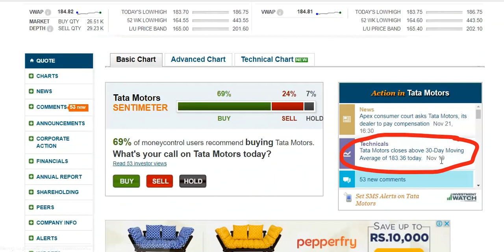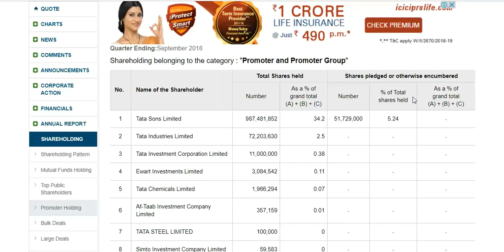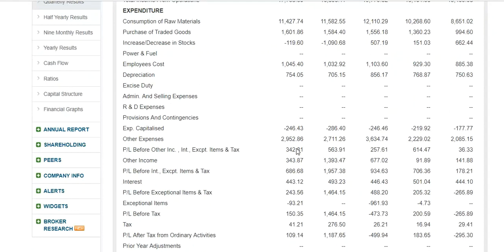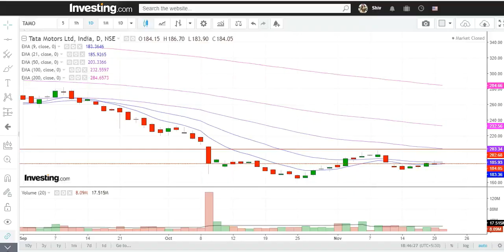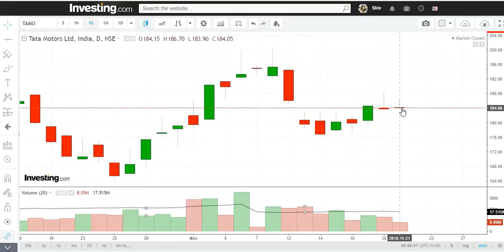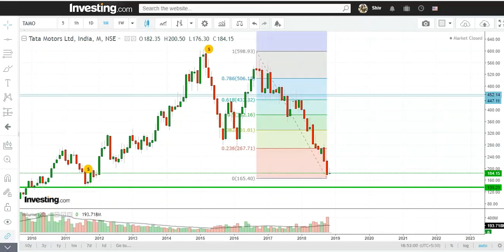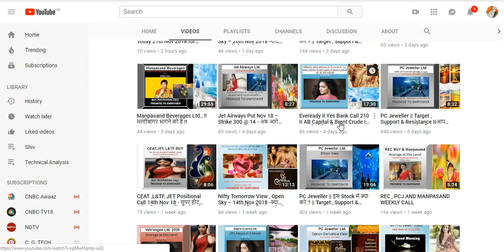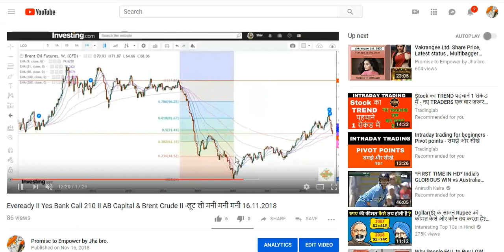TATA Motors Valuation!! TATA Motors Support & Resistance!! अगला क्या ? !! Smart Money In !!